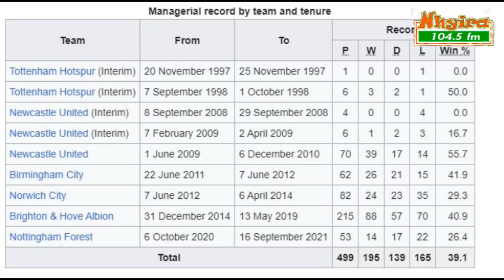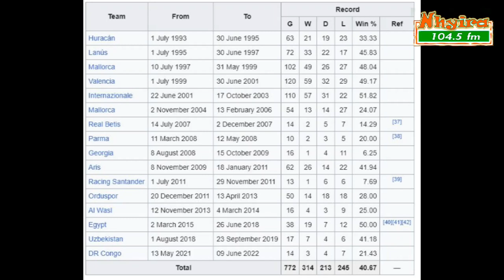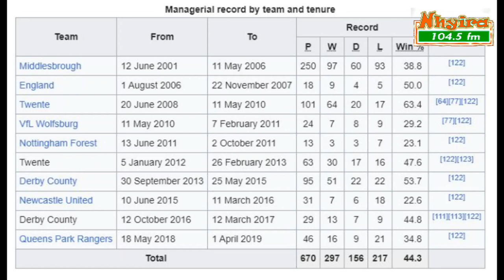Black Stars coaching job should not be given to Akwasi Appiah because he is not good enough.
Black Stars coaching job should not be given to Akwasi Appiah because he is not good enough – Javier Clemente.